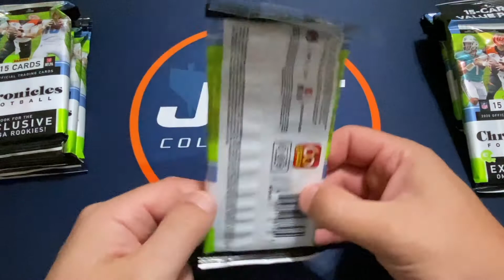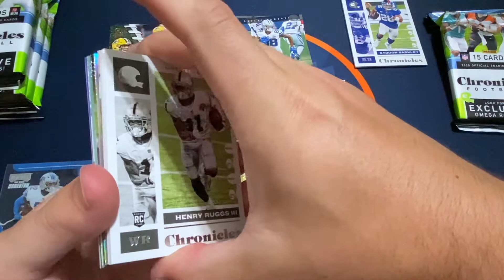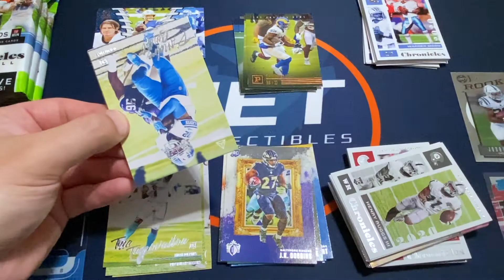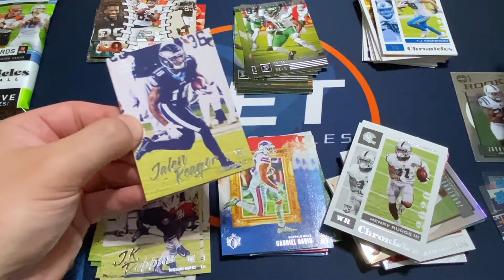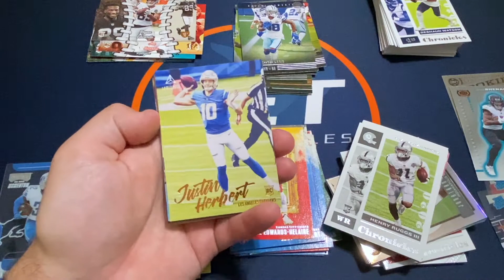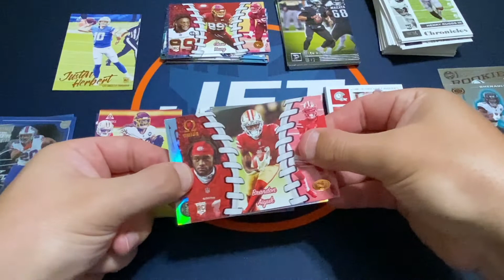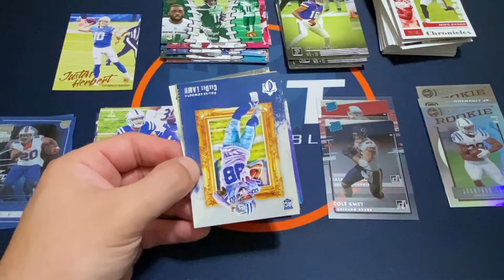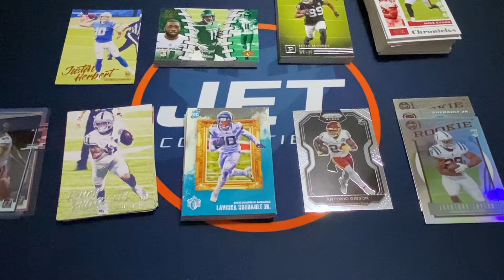2020 Panini Chronicles Football 8 Cello Pack Break with Herbert Bronze Pull!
I hope you enjoy my 2020 Panini Chronicles Football 8 Cello Pack Break! I was able to find some of these cello packs from a local Walmart. I really enjoy opening this product! I was happy to hit some nice rookies and really like the Herbert bronze! I look forward to opening more of this product in the future!